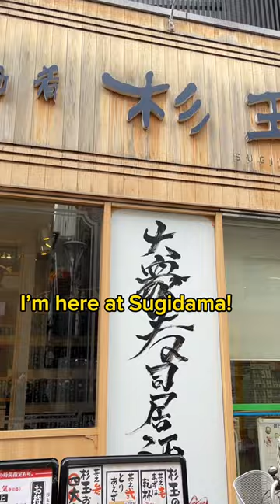Things that make sense in Japan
⏬New members wanted for @studyin.jp ⏬